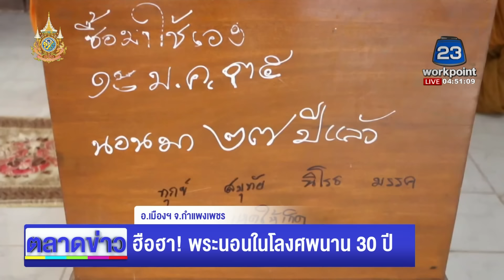ฮือฮา! พระนอนในโลงศพนาน 30 ปี l ตลาดข่าว - ข่าวเช้าเวิร์คพอยท์ l 1 ก.ค.67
อ.เมืองฯ จ.กำแพงเพชร  ไม่อยากให้โยมเดือดร้อน! พระนอนในโลงศพนาน 30 ปี ลั่นนอนสบาย สั่งเสียตายไปแล้วเผาเลย ห้ามสวด ห้ามจัดงาน ชี้ถ้าใครไม่ทำตาม มีอันเป็นไป ไม่ได้สายมู แต่ไม่อยากให้โยมเดือดร้อน